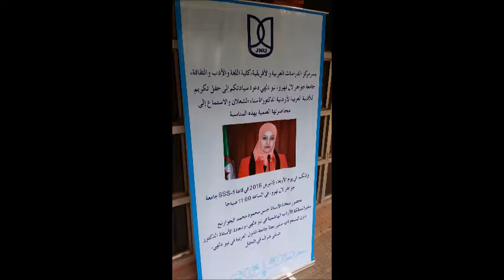تكريم الأديبة د سناء الشعلان في مركز الدراسات العربية والإفريقية في جامعة جواهر لآل نهرو،نيودلهي،اله